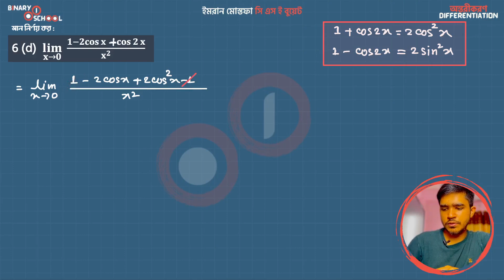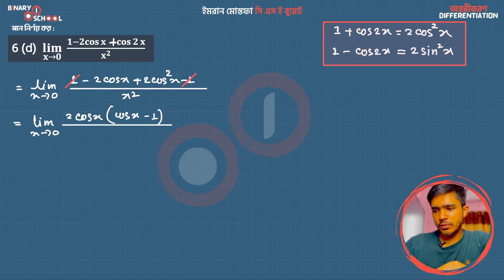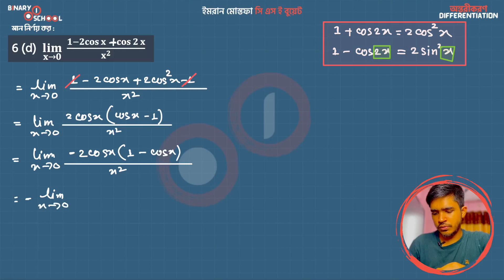M 1 KU Ch 9 A Exc 6 d